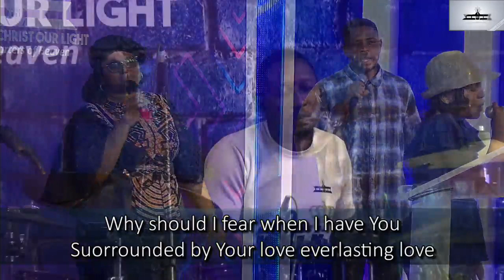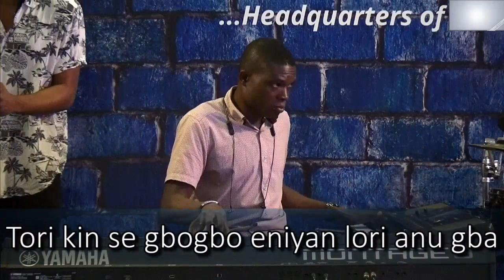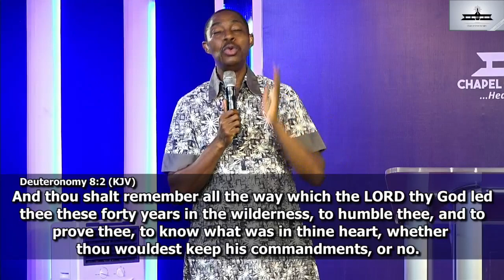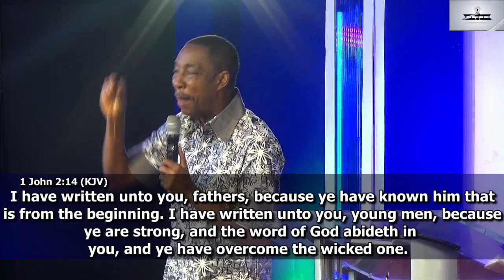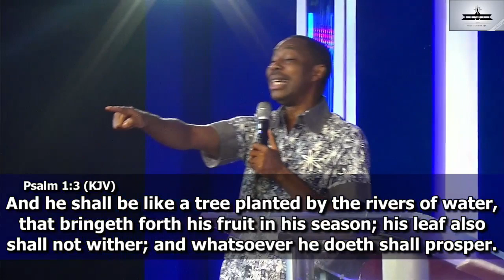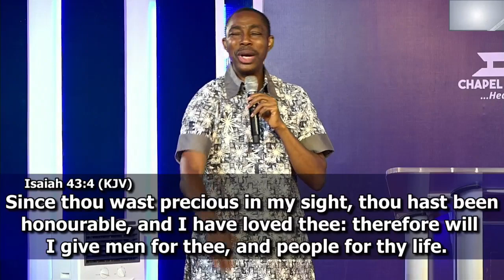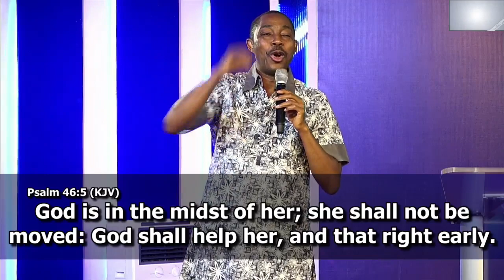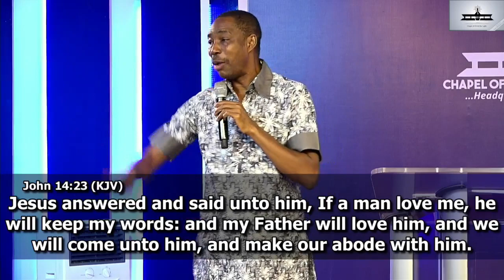Wednesday Service (Prayer Meeting) 10/06/2020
MIXLR: Mixlr.com/unilag-chapel
Address: Chapel of Christ Our Light, University of Lagos.

RAISING A KINGDOM MINDED PEOPLE  WITH PASSION FOR EXCELLENCE IN LIFE